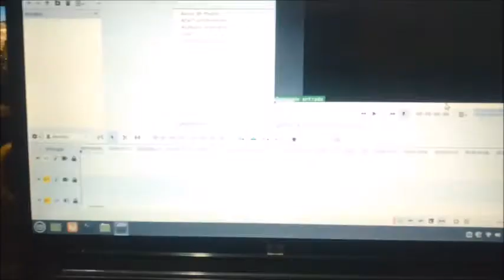Entre Rios, Acoustic Guitar Sonido | Mi Gian Aventura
Guitarra Española Enero, Entre Rios
Musico Edgard Barretto
Fotografía Vicky Stefan
Editor Alejandro Nicolet
Subte de Buenos Aires